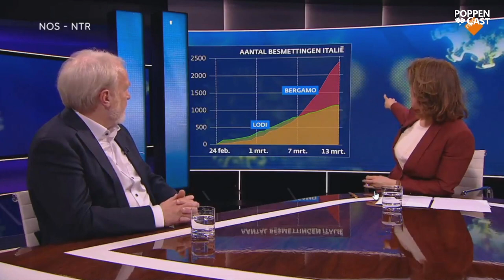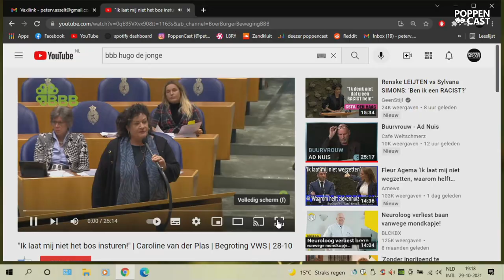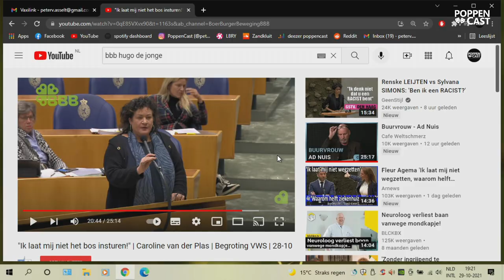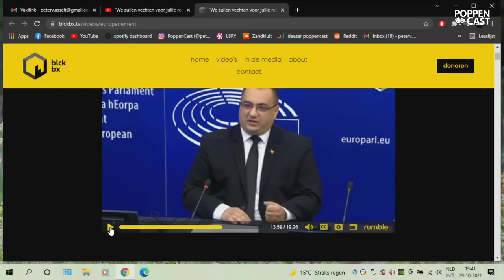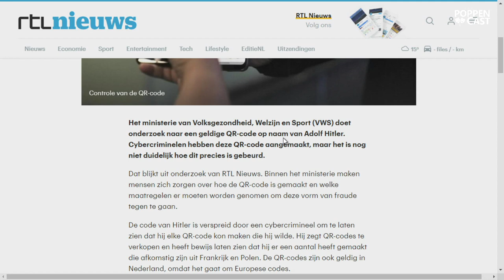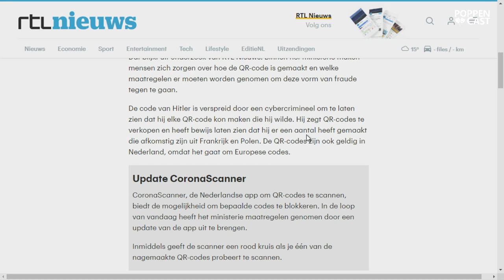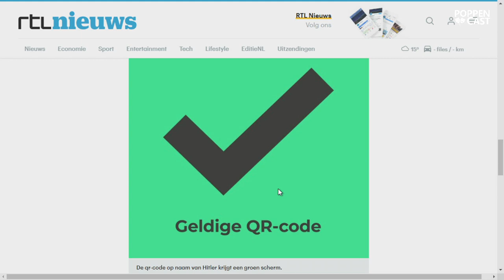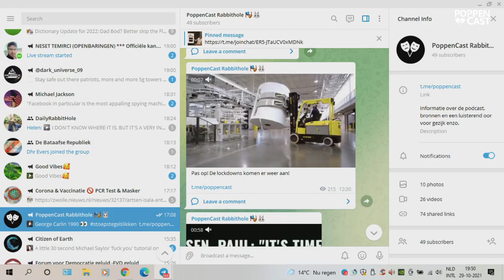Veni Vidi Vaccinatie III | PoppenCast #37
Meer besmettingen is meer prikken zetten is meer geld verdienen. Kijk mee naar het hele plaatje en de geschiedenis van het gebruik van injecties. Zie hoe de cijfers voor je ogen worden misbruikt om een scheve realiteit te presenteren. Besef wat er gaande is en laat je niet gek maken wat je ook wel of niet hebt laten inspuiten!